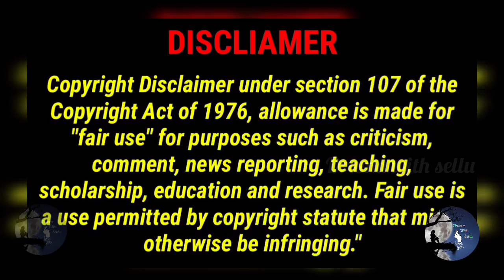பூனை காதலன் EP:9 ( Meow the secret boy EP: 9) 🐱# drama with sellu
We make these videos with the intention of educating others in a motivational/inspirational from.we do not own the clips and music we use in most cases. our understanding is that it is in correlation of Fair Right Use, however given that it is open to interpretation, If any owner of content clips would like us to remove the video,we have no problem with that and will do so as fast as possible.

They are transformative in a positive sense. We talk clips from various sources to help  create an atmospheric feeling that will help people in hard situations in their life.

# drama with sellu
# Meow the secret boy EP:9
# Be happy makkale 😍